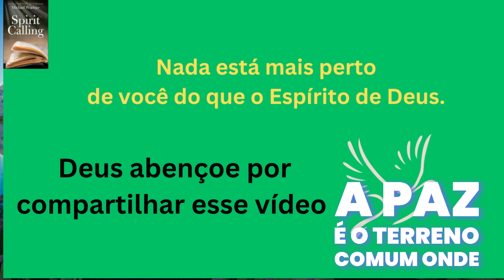Los secretos de un devocional diario poderoso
Los secretos de un devocional diario poderoso Deje que el devocional diario   le brinde la paz, el consuelo y la inspiración que busca. Escuche al Dios dentro de usted.

   Não há espaço para turbulência ou problemas onde a paz de Deus está presente.

Não tenho paz, nem sossego; Não tenho descanso, apenas agitação.” (Jó 3:26

  ✨ o chamado do Espírito, o devocional diário definitivo que irá cativar sua alma e aproximá-lo da voz de Deus! 🙏✨

📖 Mergulhe nas páginas de Spirit Calling e sinta como se estivesse em comunhão direta com o divino. Escrito na poderosa voz de Deus em primeira pessoa, este notável devocional rivaliza com os renomados God Calling e Jesus Calling, oferecendo a você uma conexão incomparável com a presença divina. 📖

👨‍💻Você está procurando ajuda profissional em gráficos e design, retratos e caricaturas, design de sites, design de folhetos, capas de livros, programação e tecnologia. Wordpress, Marketing Digital. Pesquisa, vídeo e animação de marketing digital. GIFs animados, escrita e tradução, música e áudio. Locução, negócios, declaração de impostos, serviços de IA? Fiverr pode ajudar. Fiverr está esperando para ajudá-lo. 🤓

⚡️ A cada dia, o Spirit Calling convida você a embarcar em uma jornada sagrada onde você encontrará profundamente o Espírito de Deus. Com suas mensagens transformadoras, este devocional foi elaborado para rejuvenescer seu espírito, recarregar sua fé e equipá-lo para abraçar cada novo dia com força e propósito. ⚡️

💖 Aproveite a sabedoria eterna e o amor do Espírito enquanto saboreia os devocionais diários em Chamado do Espírito. Descubra uma profunda renovação espiritual e uma conexão profunda com a presença de Deus. Deixe o Espírito guiá-lo, inspirá-lo e capacitá-lo a viver uma vida cheia de propósito e realização. 💖

🌟 O Chamado do Espírito é mais do que apenas um devocional diário – é um encontro divino que irá transformar você para sempre. Não perca esta incrível oportunidade de convidar o Espírito de Deus para sua vida diária. Mergulhe hoje no Chamado do Espírito e experimente o poder da presença divina como nunca antes! 🌟

ℹ️ Nota: O Chamado do Espírito não é um devocional comum. É uma experiência única que coloca você em comunhão direta com o Espírito de Deus. Entre no reino espiritual e descubra o extraordinário que existe dentro dele. Nada está mais perto de você do que o Espírito de Deus. 🙌🕊️

📚 Desbloqueie o extraordinário com Spirit Calling – seu companheiro diário no caminho sagrado. Obtenha sua cópia agora e embarque em uma jornada de despertar espiritual e iluminação! 📚